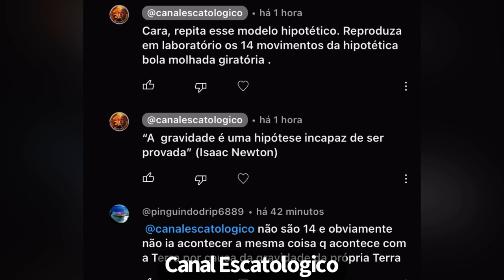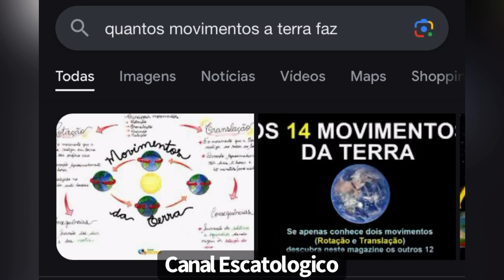“Não são 14” 🤤🤤🤤